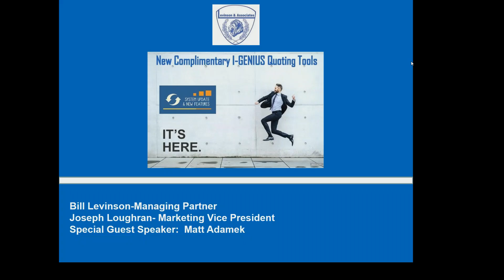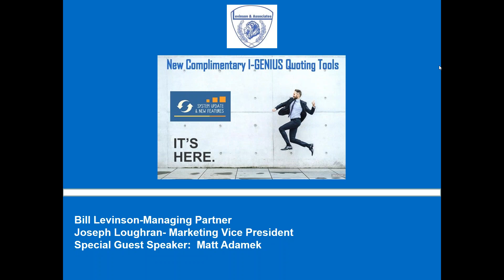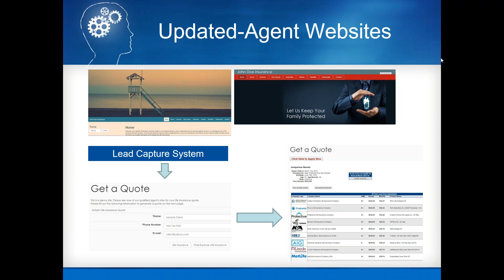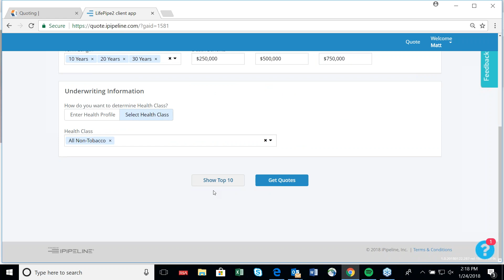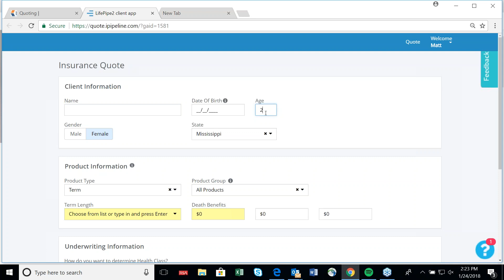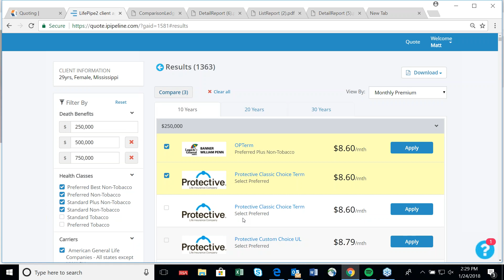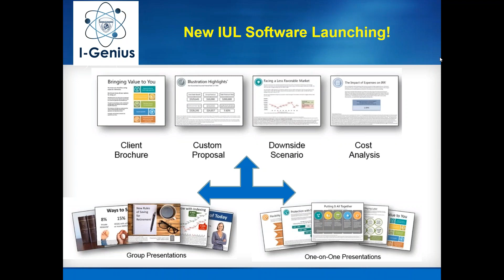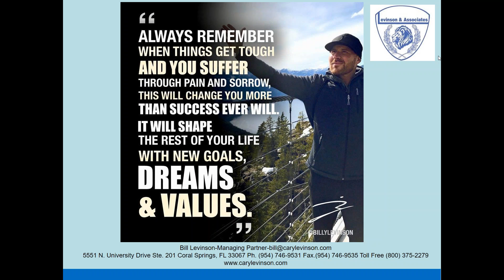New Agent Quoting Tools